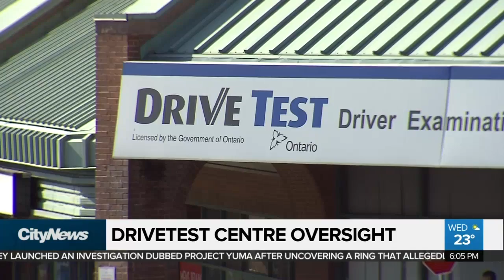Minister of transport pledges to fix DriveTest centre wait times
Serco Canada, the company contracted to run Ontario’s DriveTest Centres, has been accused of mismanagement and cutting corners to save money. Pam Seatle with the frustrations of employees, and the issues that have caught the attention of the Minister